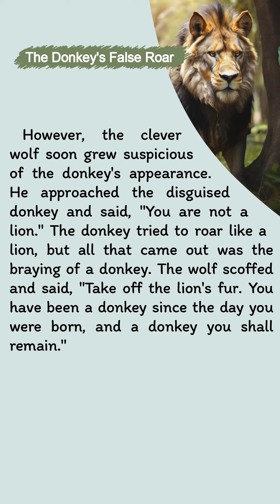languagemastery learnenglish learn shortstories shortsmagic sportsmagic